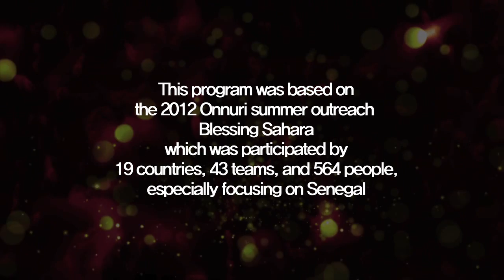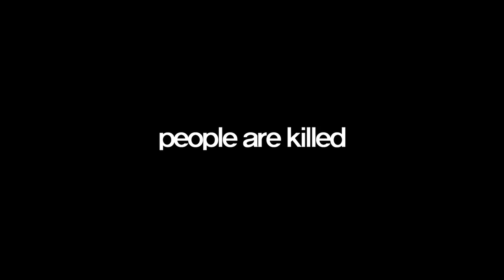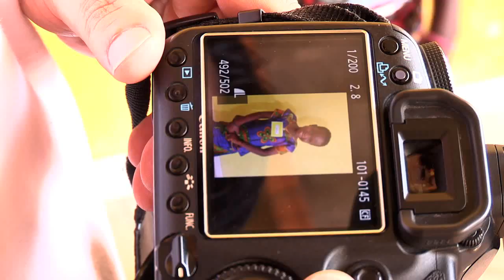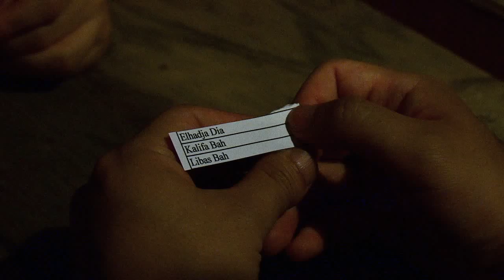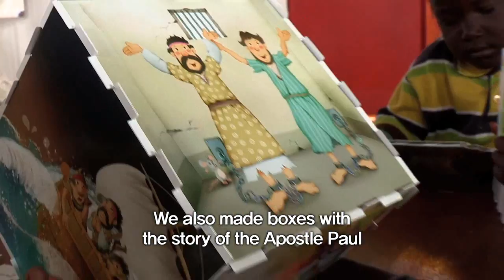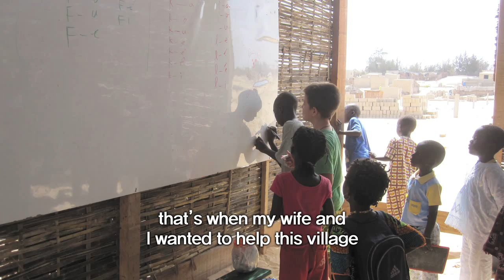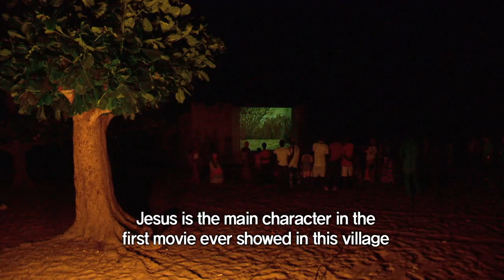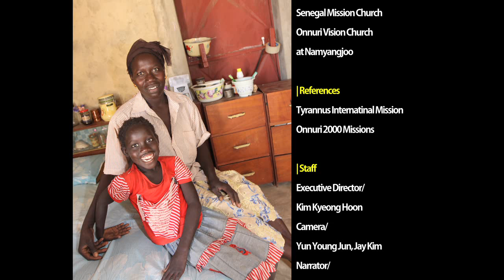Smile LacRose(English)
Special feature documentary on Blessing Sahara
[Smile LacRose]